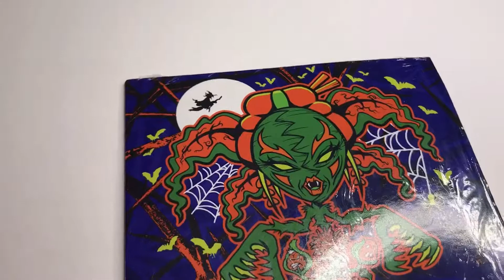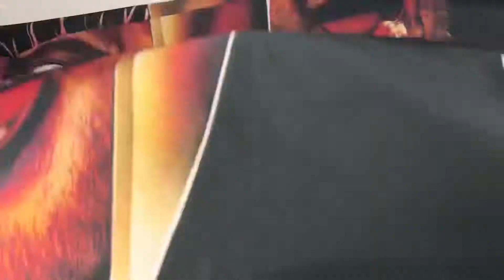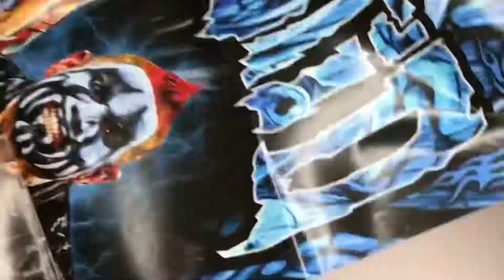TPE The Dead Guy Giveaway Unboxing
Much Luv to the Homie Bash from TPE and TPEthedeadguy for hooking me up with this giveaway package. Appreciate ya’ll!!

If you liked the video, please hit that 👍button!